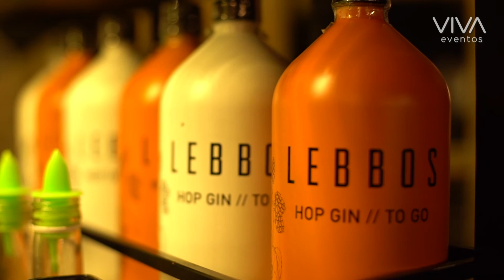Festa de Formatura Medicina FAME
Sabe aquela baile de formatura inesquecível? Foi exatamente assim que a MED 60 da FAME realizou o sonho da semana de formatura perfeita!

Com um jantar dançante com show dos Havaianos e um baile de formatura com Tropkillaz, além daquela produção padrão VIVA de qualidade, os formandos viveram uma experiência incrível e tiveram a melhor semana da vida!